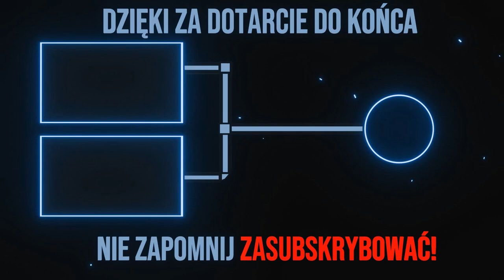TAKIEJ SZYBKOŚCI CHCE DO KOŃCA TEGO SEZONU! - Grand Prix Krsco - FIM Speedway Grand Prix 15 #9 S5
Dzisiejsze zawody były ✨PIĘKNE✨❗ TAKIEJ SZYBKOŚCI CHCE DO KOŃCA TEGO SEZONU❗ Nie zabrakło jednak pecha, który w ostatnich cyklach Grand Prix mnie prześladuję ☹️❗ Krsco to bardzo fajny i przyjemny tor 😬❗ Właśnie na tym stadionie spędziłem najwięcej czasu grzebiąc przy sprzęcie szukając co można jeszcze poprawić 😁❗ Dzisiaj miało to ogromny wpływ na wynik 🤗❗ W poprzednim 4 sezonie nie poszło mi tutaj co najmniej słabo, było po prostu bardzo źle 😶❗ Teraz to kompletnie inny JA 😂❗
🔽 Rozwiń opis

🏍️  FIM SGP 2015 - PONIEDZIAŁKI godz. 18:00 😊
⚔️  WOT - ŚRODY godz. 18:00 😊
🚔  GTA 5 - PIĄTKI godz. 18:00 😊